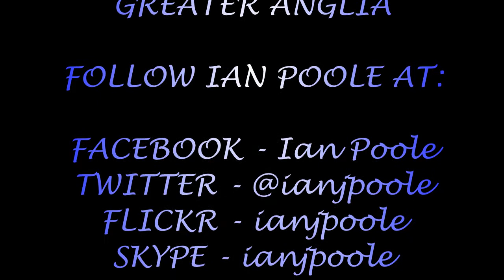Season 8, Episode 129 - Trains at London Fields station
Our thirteenth station of the day brings us one station down from Hackney Downs and brings us to a station situated between the slow and fast lines of the West Anglia in London Fields

The station dates from 1872 when it was opened by the Great Eastern Railway. It was closed from 22nd May 1916 and reopened 1st July 1919 as a wartime economy measure. Electrification of the line was instituted in 1960, and London Fields station was reduced to weekday peak period-only service for much of the 1980s and 1990s. It had its services suspended altogether for five years after a fire in 1981 that seriously damaged the main station buildings, putting its future in serious doubt. Repairs were eventually carried out and the station reopened in 1986, though still on a limited basis. Both stations eventually regained a regular daytime service after a 1998 timetable change. Evening and Saturday trains were added in 2001, and the current service level including Sunday trains commenced in 2005.

In this video, we see a variety of London Overground and diverted Greater Anglia stock heading for a variety of destinations including London Liverpool Street, Cheshunt, Cambridge, Stansted Airport and Enfield Town